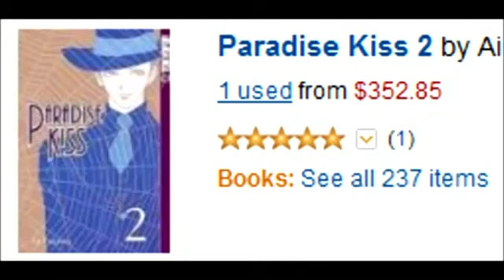Paradise Kiss Review 6102808 (Part 2 of 2)